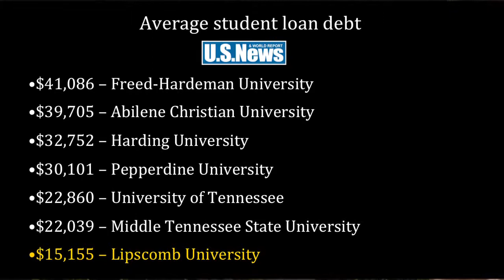2013_10_17_ Dr Randy Lowry - The Gathering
Although the spiritual formation process at Lipscomb involves many aspects, the chapel program provides multiple opportunities for students to grow closer to God and one another on a weekly basis. Each student is required to accrue 30 chapel credits per semester.* (A minimum of 25 of these credits must be gained by attending T/TR chapel assemblies.) These credits can be obtained through a variety of ways.

Every Tuesday, the entire Lipscomb Community meets in the Allen Arena at 10:55 am for The Gathering. The Gathering is a campus wide worship experience that provides a valuable opportunity for students, faculty, and staff to worship God, be challenged by dynamic speakers, and enjoy the fellowship of a Christian community.